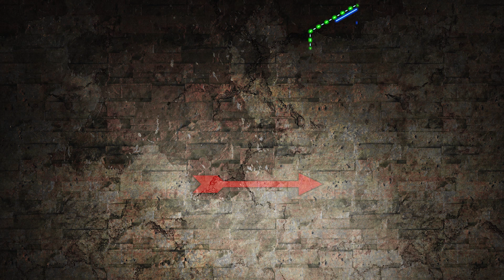Rust With Jack and Colt #1 | Rough Start in a New Rust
Can Jack and get along for just ONE MINUTE!?!?!?!

Did you enjoy this Video? Do you want more of Gakorisan???

Here are some more videos below!!!